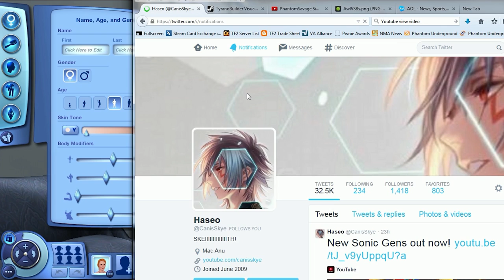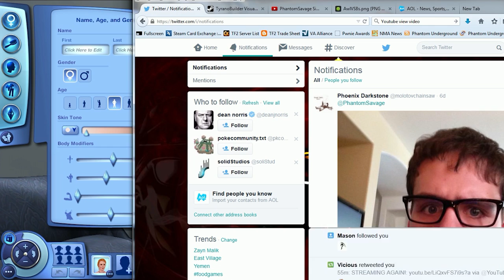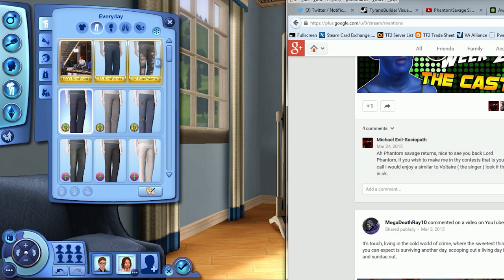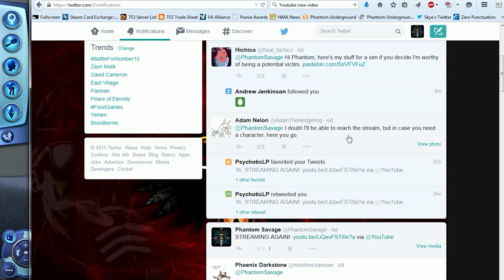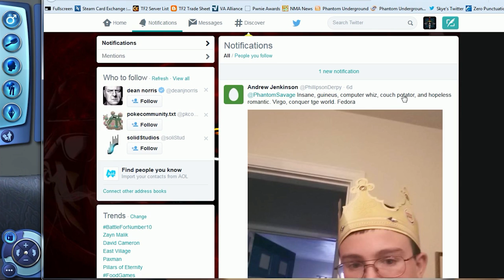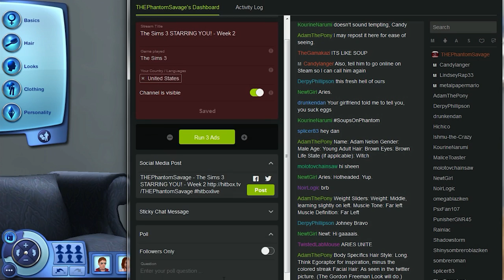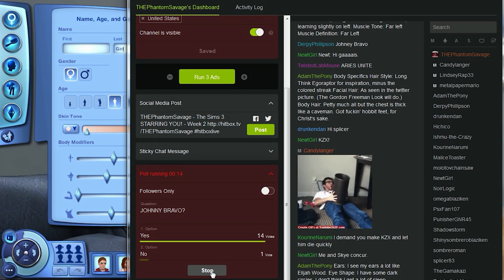Last Sim Standing - Week 3 - THE CAST | PHANTOMSAVAGE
The first week 5 Sims were brought together in rural simburbia, only 1 survived... The following week, 5 sims were invited into the Hotel in the hills, only 1 walked away... And now, once again, the call as been made for sims everywhere to gather together for one mad man's cruel antics, will the death of their fellow sims stop them? NOPE... 5 more Sims; Molotov Chainsaw, Richard Darkshot, Derpy Phillipson, Newt Girl, and Johnny Bravo, have been accepted into a game of death they know not of what to expect.